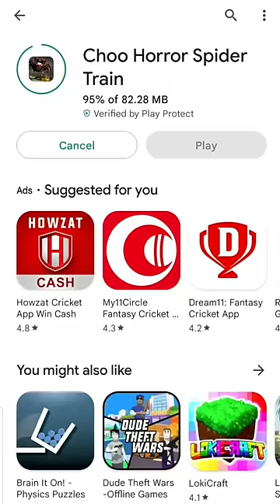Choo Choo Charles Game Played On Phone📱😱 | Playing Sasta Choo-Choo Charles Horror Game 🔥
Your 1 like is 1 motivation for me ❤

choo choo charles game download
choo choo charles gameplay techno gamerz choo choo charles gameplay in hindi
choo choo charles game therapist
choo choo charles gameplay full
choo choo charles gameplay in tamil
choo choo charles gamerfleet
choo choo charles gameplay mobile
choo choo charles copied game choo-choo-charles copy game in mobile
choo choo charles copy game download, choo choo charles copy game in play store, choo choo charles copy game android, choo-choo-charles